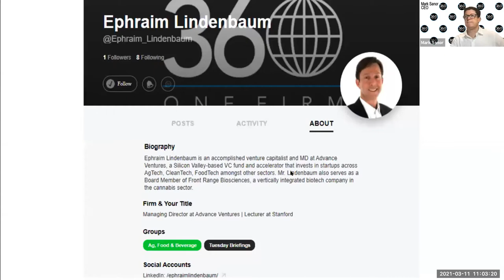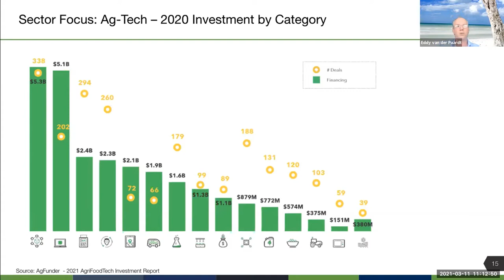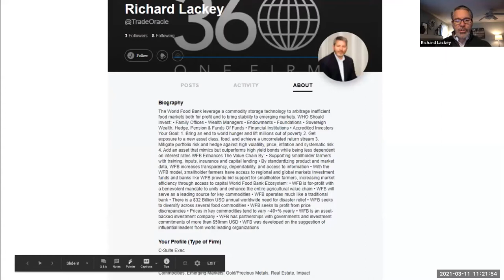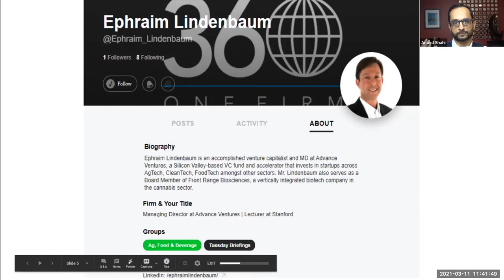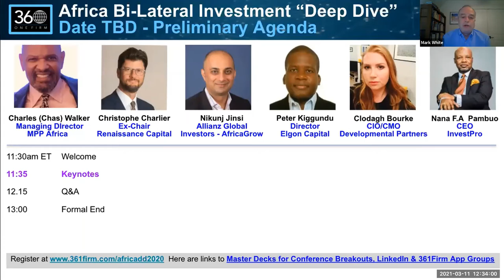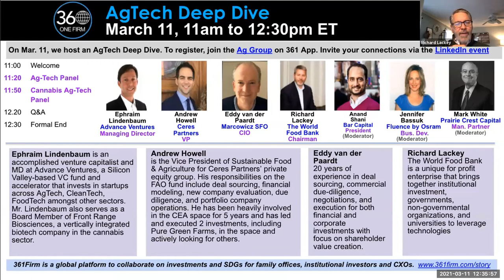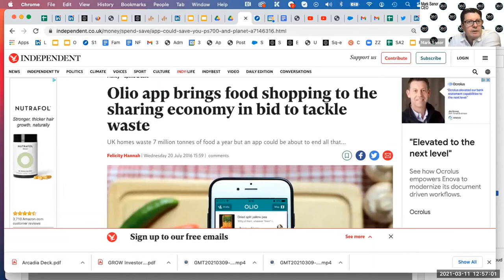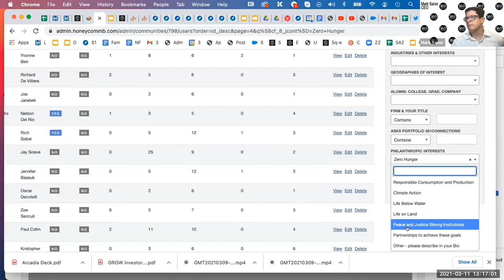AgTech "Deep Dive" (March 11, 2021) || 361Firm